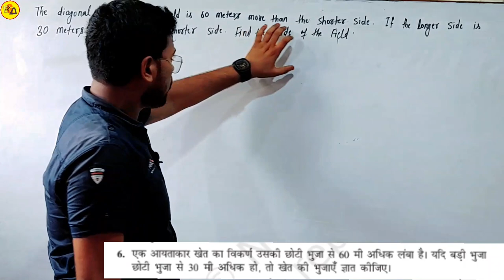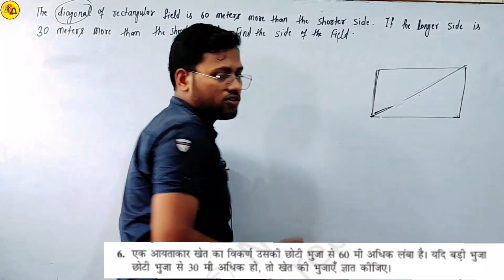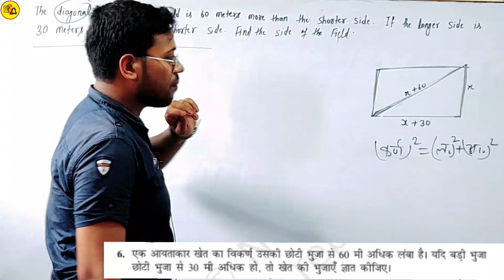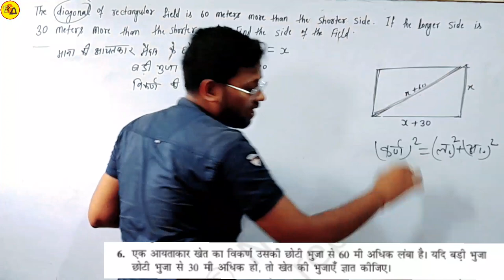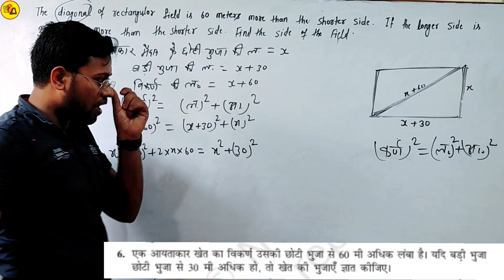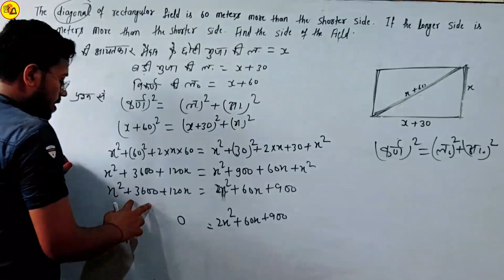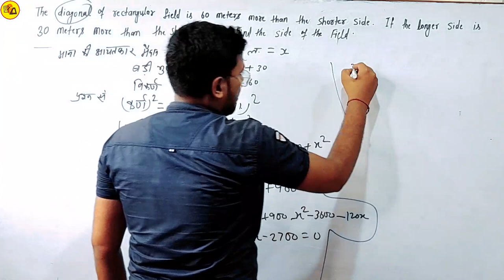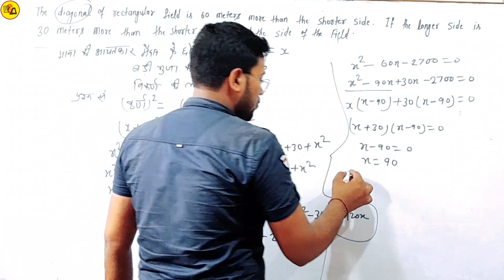Class 10 Maths exercise 4.3 Q.No. 6 in hindi| द्विघात समीकरण|Ncert class 10 Maths by Amit Sir